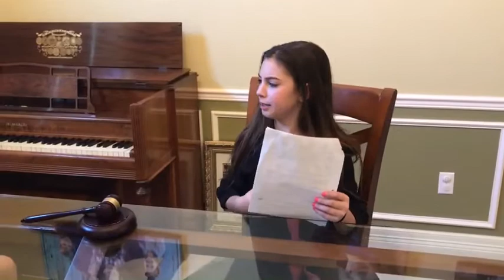Worst Villain Ever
A dumb robber and crime boss attempts to rob a bank. Will she get caught and get her favorite lollipop flavor?